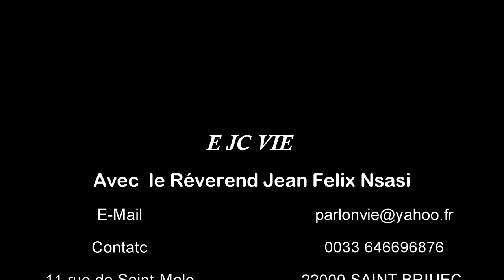de la prison satanique à la liberté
On peut être en prison et avoir l'âme en liberté mais quand l'âme est retenue. l’âme en prison liberté en Jésus ;De plus la puissance de l'Esprit Saint qui animait Jésus aurait facilement ...